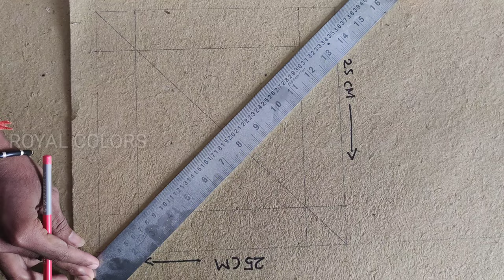WALL PAINTING TEXTURE DESIGN!!! HOW TO MAKE A SPOON TEXTURE DESIGN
First I will use the wall putty after I will take the exterior ruler and I will take spoon to the mark on wall after dry I will remove the centro wall putty after I will apply the 1coat  primer and two Apex black paint then I will apply the metallic copper